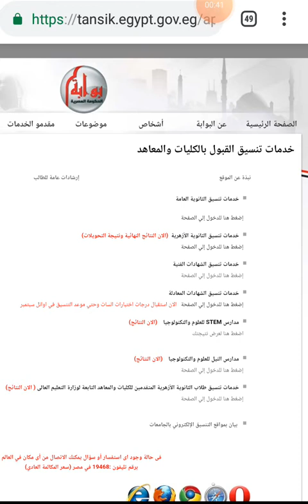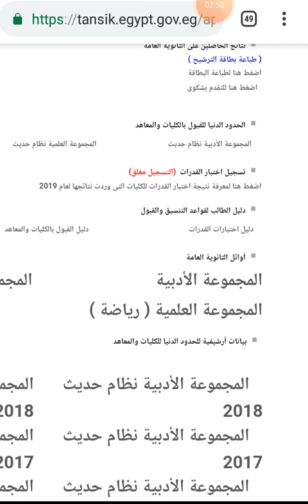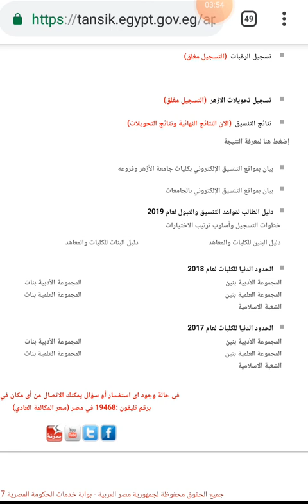بالفيديو كيفية تسجيل رغباتك فى التنسيق لطلاب الثانويه العامه والازهر٢٠٢٠